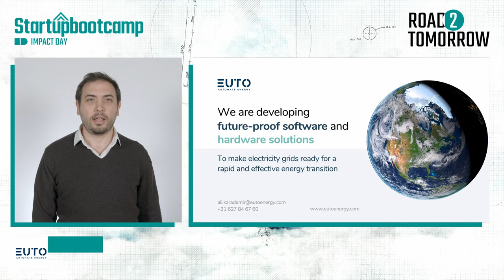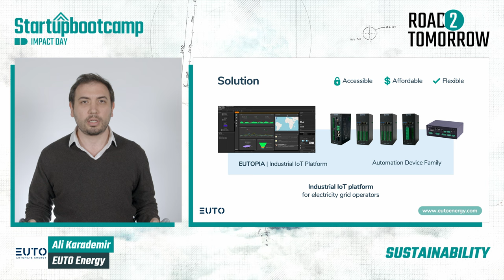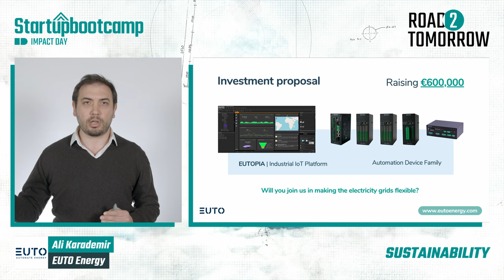Euto Energy - Sustainability 2022 - Impact Day Pitch 2022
Following the 3 months acceleration program, Euto Energy is now ready to present their progress! Check out their pitch here.